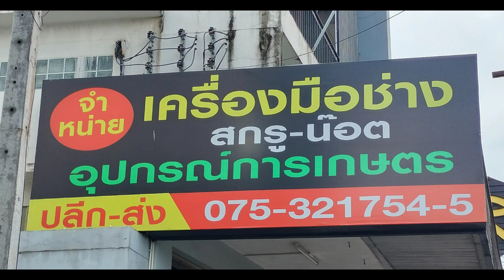ดูแลรักษาเครื่องตัดหญ้าใช้ได้ทนนาน@Changchai-496